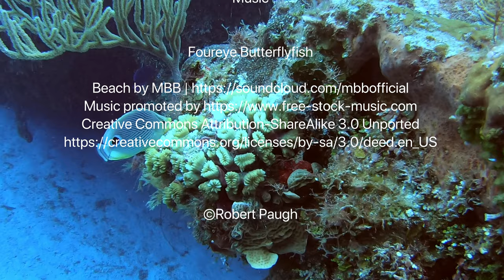Foureye Butterflyfish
Cozumel Foureye Butterflyfish